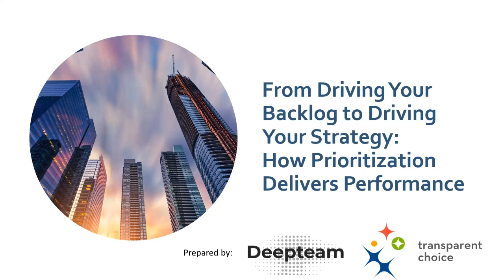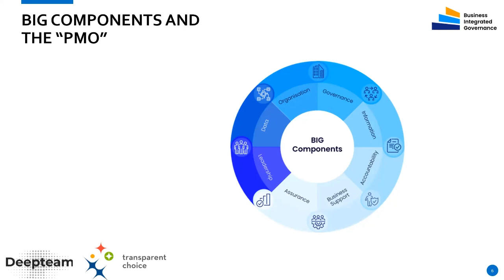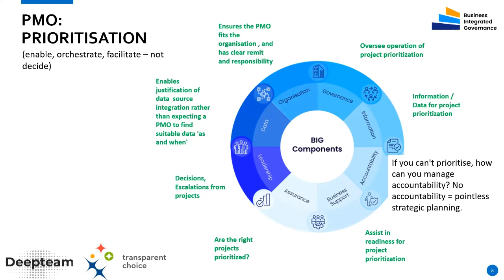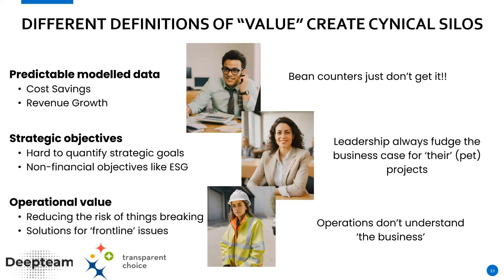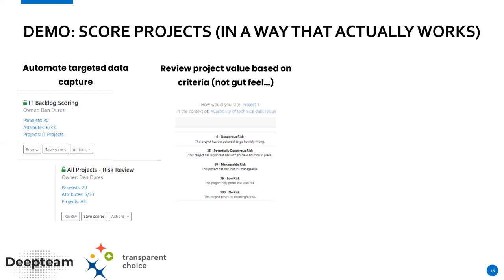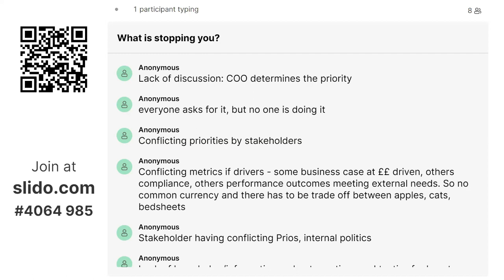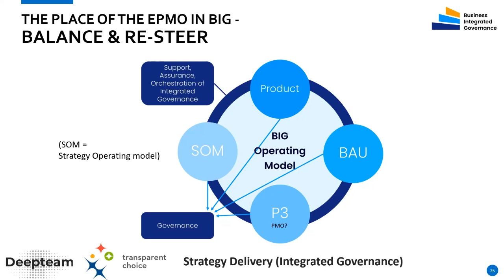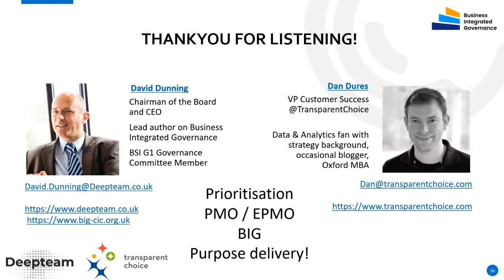From Driving Your Backlog to Driving Your Strategy: How Prioritization Delivers Performance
This webinar explores how good prioritization can deliver alignment and value orientation which helps you turn strategic goals into optimized backlogs - while the Business Integrated Governance (BIG) framework provides the gel to hold business as usual, value generation and change connected to strategy development and delivery.

To learn more visit transparentchoice.com and big-cic.org.uk